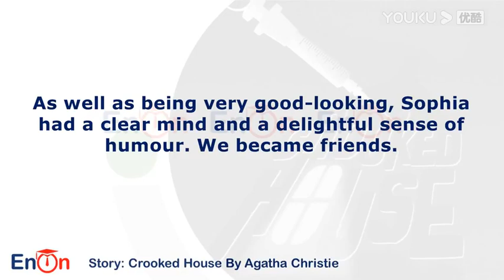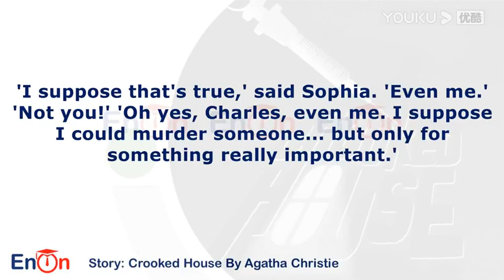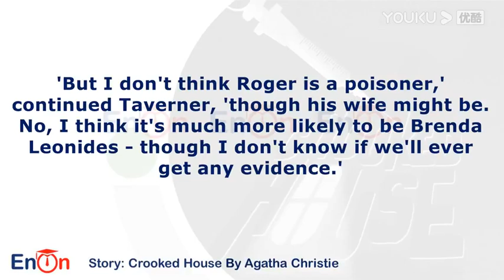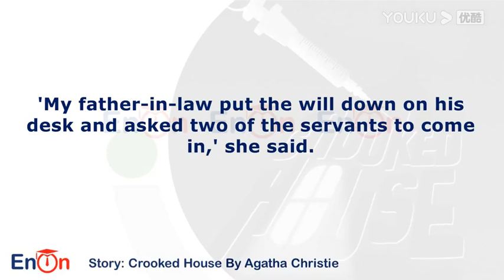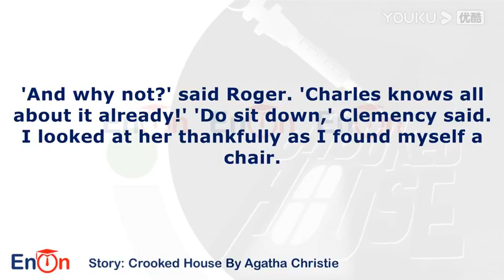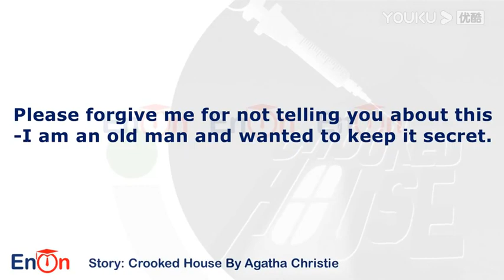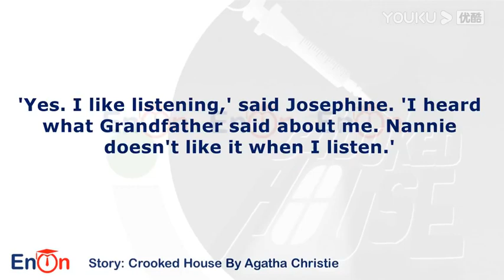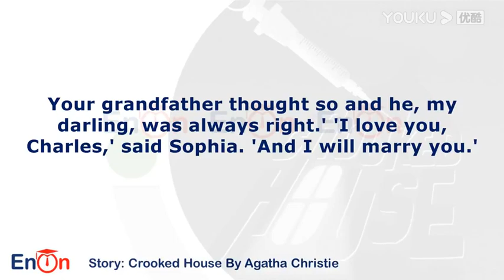Crooked House By Agatha Christie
A wealthy Greek businessman is found dead at his London home… The Leonides were one big happy family living in a sprawling, ramshackle mansion. That was until the head of the household, Aristide, was murdered with a fatal barbiturate injection.